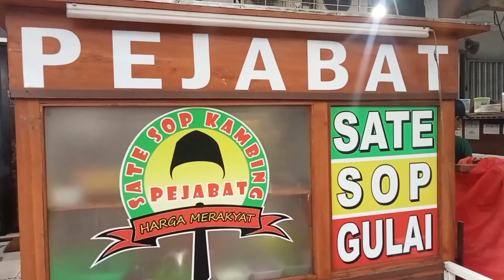SATE DAN SOP KAMBING PEJABAT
Assalamualaikum warahmatullahi wa barrokatuh... Hallo Sobat Van Mboten dimanapun Anda berada.. Alhamdulillah kesempatan kali ini Van Mboten dapat merasakan nikmatnya makan Sate dan SOP Kambing Pejabat yang berada di Jl.Mh Thamrin Cikokol Tangerang

Seperti apa keseruan nya yuuk tonton video Van Mboten

Wassalam mu alaikum warahmatullahi wa barrokatuh